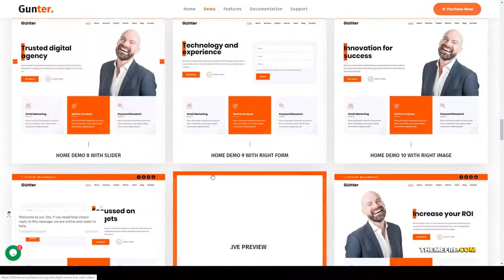Gunter - IT and Marketing Startups WordPress Theme seo creative Saki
Compatible With Elementor, WPBakery Page Builder 5.7.x

 Framework Underscores

 Columns 4+

 Layout Responsive

 Tags agency, business, business portfolio, corporate, creative, digital agency, digital marketing, IT solutions, marketing company, marketing startups, online marketing, portfolio, saas startups, seo, seo company